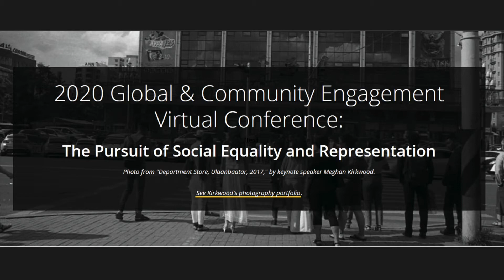GCEC 2020 - Tech Tutors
2020 Global and Community Engagement Virtual Conference

Tech Tutors was established to help meet the evolving needs of kids and families in the Keweenaw during the COVID-19 crisis. Their goal is to provide resources for K-12 students to receive free virtual tutoring from the crazy smart students of Michigan Tech while exploring new topics in science, engineering, and the humanities and learn about career pathways.